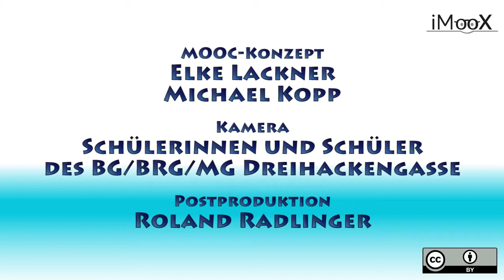06 Wie sorgsam gehst du mit deinen Daten um?